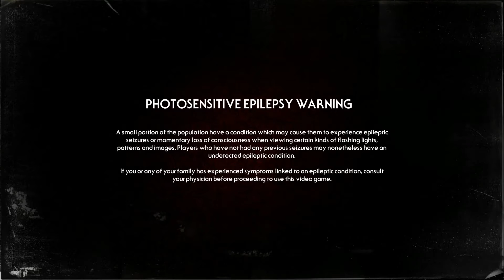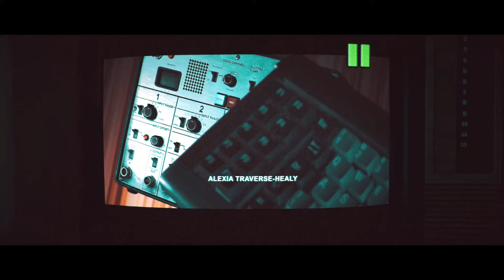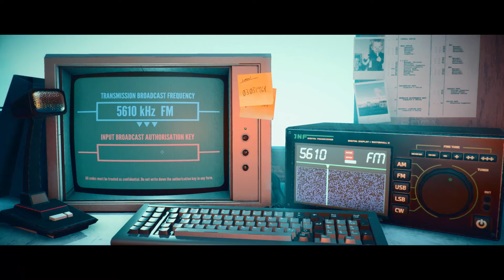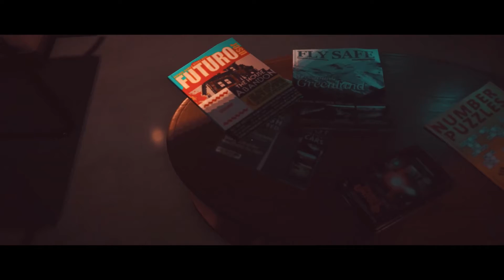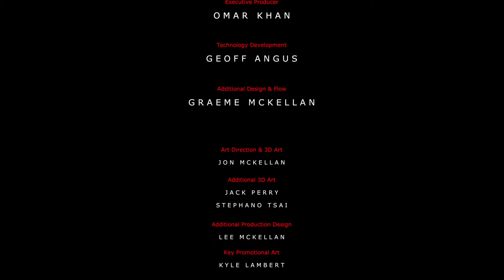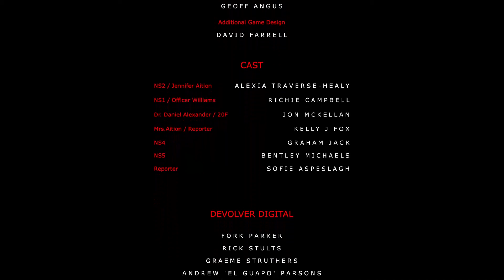IT WAS ALL DOOPS FAULT - THE LAST SESSION | STORIES UNTOLD #4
We finally find out the truth about Mr. Aition. The tragedy will be revealed.